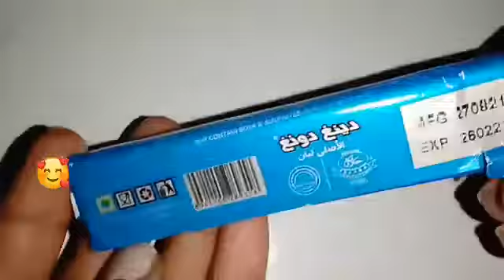Long Bar yummy 😋 Ding Dong 😂||Candy opening video||Asmr Insider